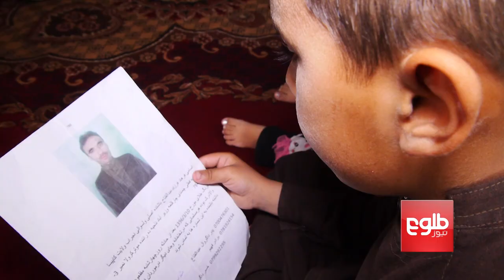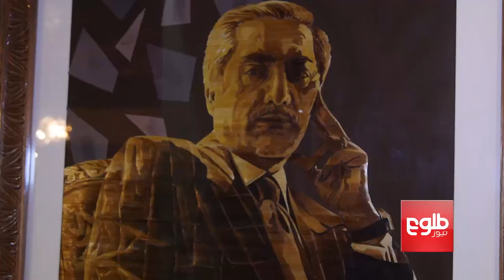Documentary: What’s Life Like For Abdullah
In this documentary, TOLOnews’ Sharif Amiri takes a look at CEO Abdullah Abdullah’s personal, political and professional life.

مستند رییس اجراییه عبدالله عبدالله
در این مستند تهیه کننده سید شریف امیری زنده‌گی عادی و همچنان زنده‌گی سیاسی و کاری عبدالله عبدالله، رییس اجراییۀ افغانستان، را به تصویر کشیده است.